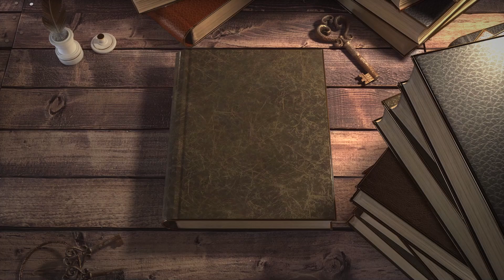Warhammer 40,000: Battlesector - Genestealer Broods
Warhammer 40,000: Battlesector is a fast-paced turn-based strategy game set in the grimdark universe of the 41st Millennium. Pick your force, develop your army, field mighty heroes and fight for victory using superior strategy, awesome abilities, and devastating weaponry.